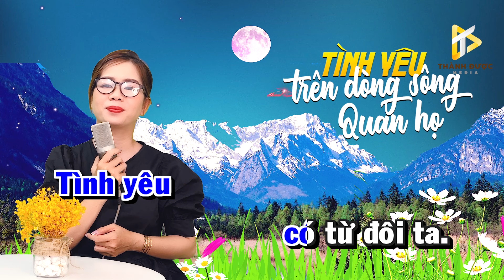Top Những Bài Karaoke Cha Cha Cha Song Ca THIẾU GIỌNG NAM Chào Mừng Quốc Khánh | Song Ca Với Lê Liễu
► Bài hát: Top Những Bài Karaoke Cha Cha Cha Song Ca THIẾU GIỌNG NAM Chào Mừng Quốc Khánh